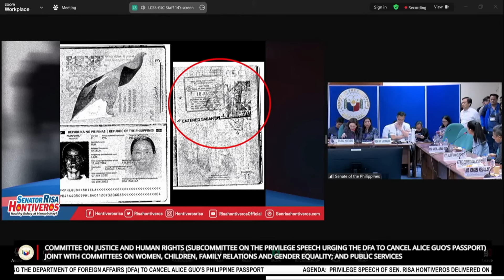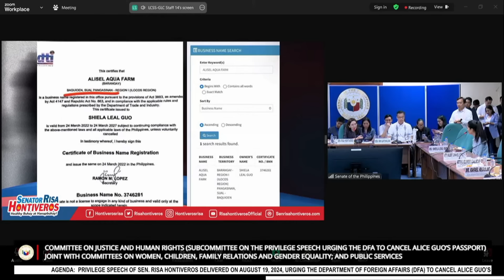Shiela Guo denies owning a DTI-registered aqua farm in Pangasinan | (05 September 2024)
Itinanggi ni Shiela Guo sa pagdinig ng Senado ang pagmamay-ari sa isang aqua farm sa Pangasinan at sinabing ginamit lang ang kanyang pangalan sa pagpaparehistro.